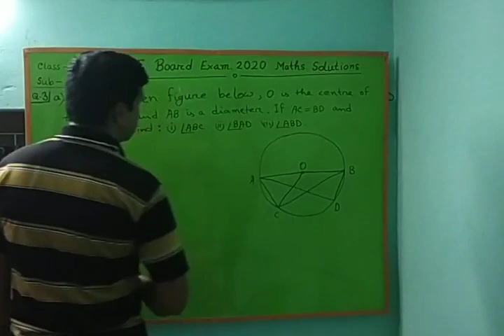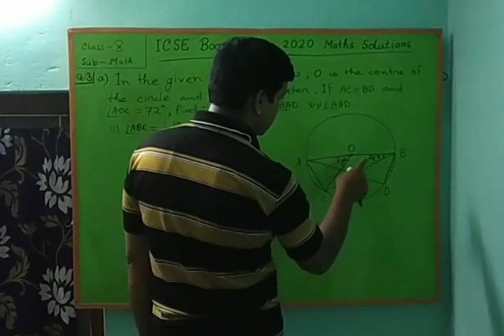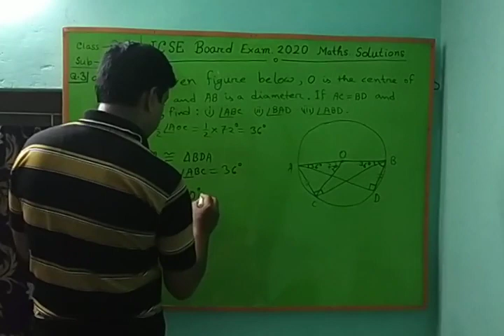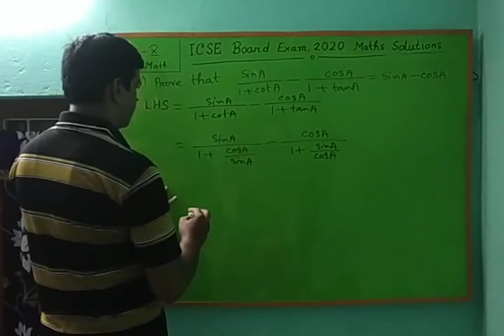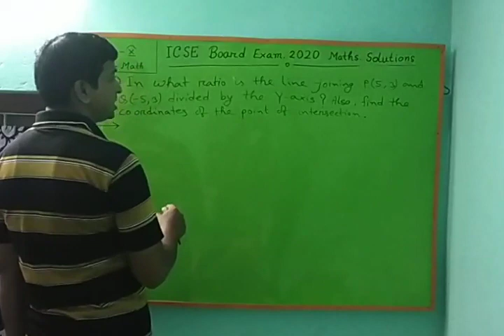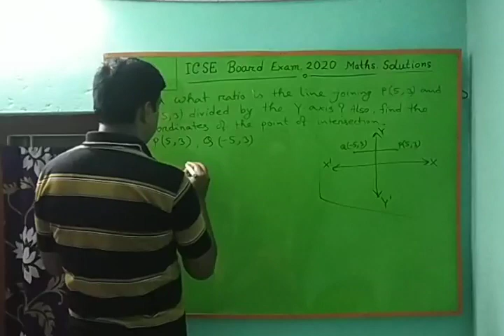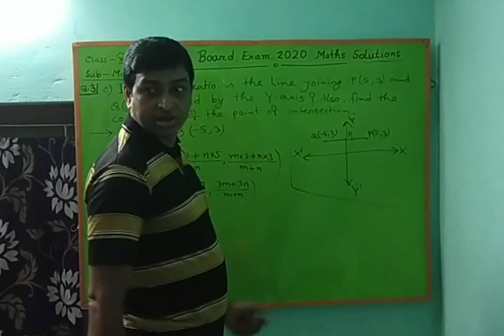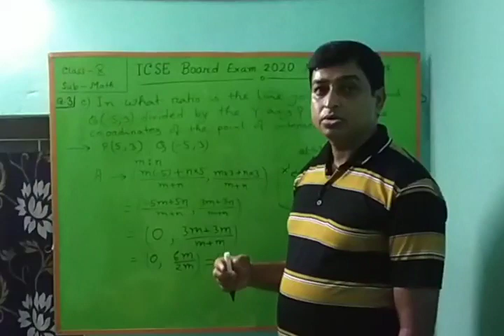ICSE Board Exam 2020 Class 10 Maths Solutions Part-3(Q.3)